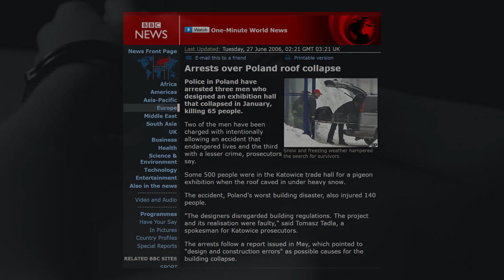The Katowice Trade Hall Owners - Complicit in its Collapse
The Katowice Trade Hall Collapse - Poland 2006. Tragic, preventable and snow induced; the incident took place during the 7th International MTK Carrier Pigeon Fair Exhibition.